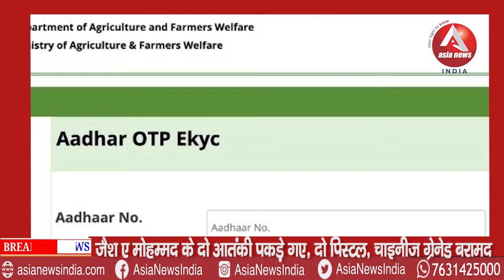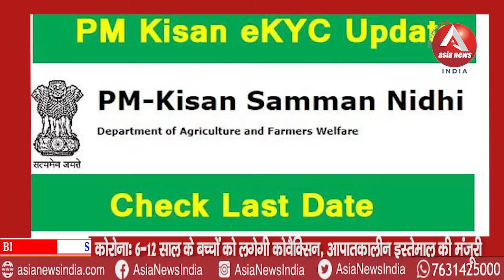पीएम किसान की 11वीं किस्त पर किया गया है नया अपडेट नियम नहीं पूरा करने वाले की रुक सकती है किस्त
पीएम किसान की 11वीं किस्त पर किया गया है नया अपडेट नियम नहीं पूरा करने वाले की रुक सकती है किस्त |Pm Kisan Yojana